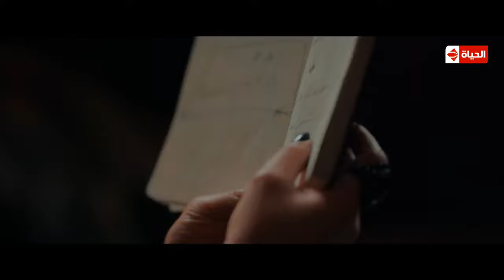اقتحام هيفاء وهبي مريم منزل طليقها وعملت أخطر جريمة 😲😱 بيبي دول ياموكوس 😄